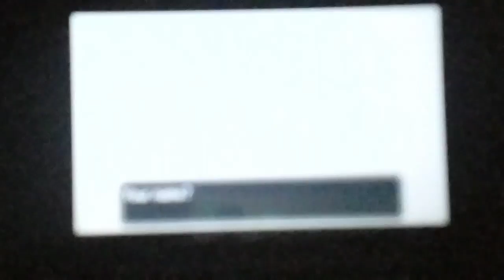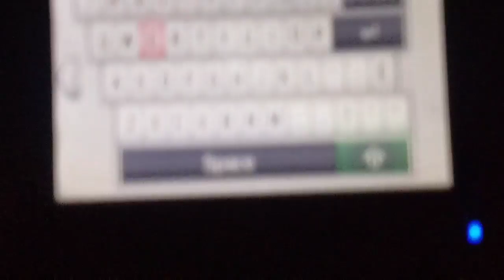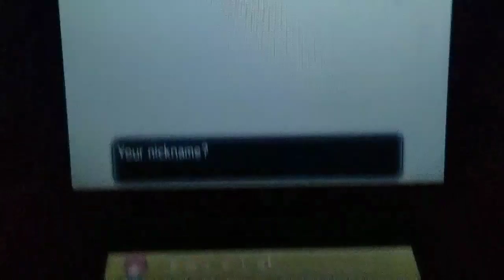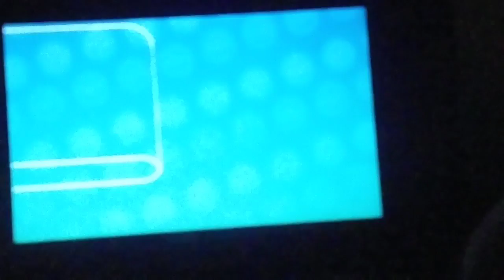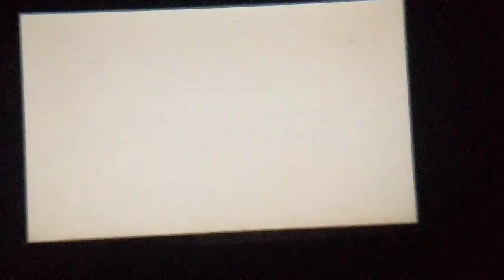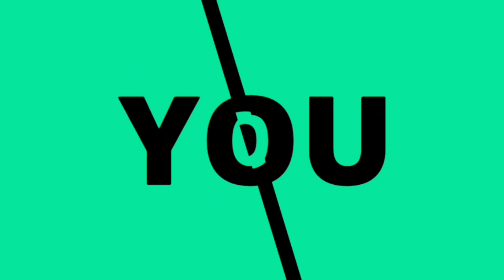Episode 1 Pokemon X